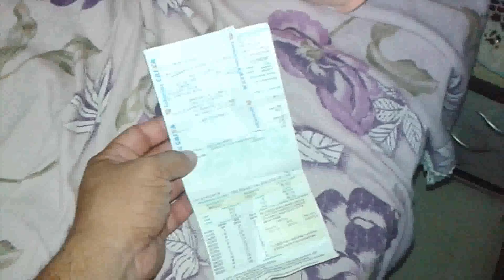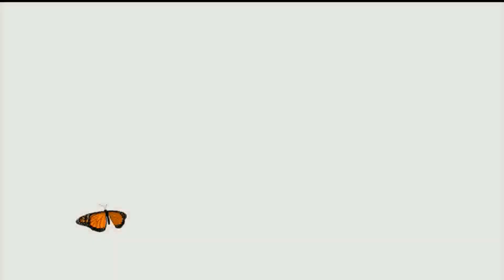Paguei+Me sujou+Lavei,Secou+PORQUE Não Fazer isso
Rotina de um solteiro.